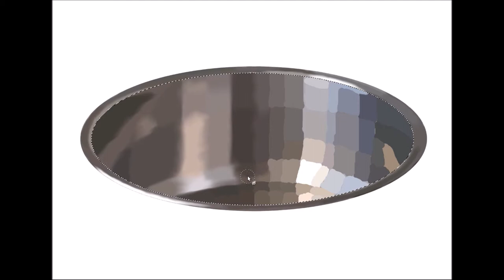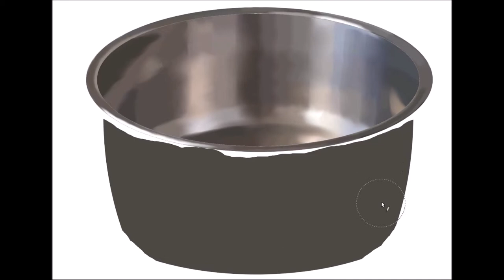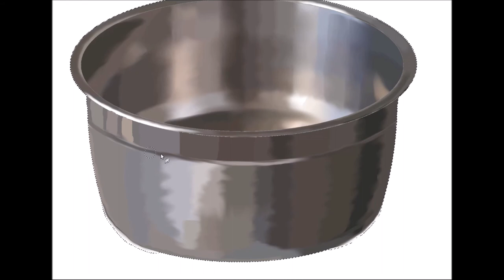Speed Painting - Steel Bowl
Trying my hand at making better curved reflections with the help of a steel bowl - Anyone up for making a cake? :D